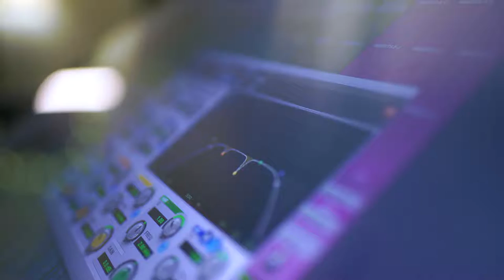Kickstarter Backer Video (2017)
This is the video posted in September 2017 to the Kickstarter page for the forthcoming album (2018) "The Great Iconoclast"...